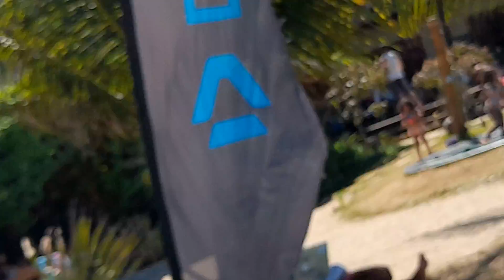Eliseu e o gringo no Kitsurf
Praia ilha do Guagiru, Itarema-Ce